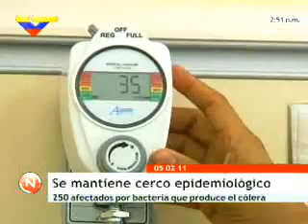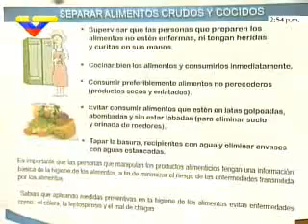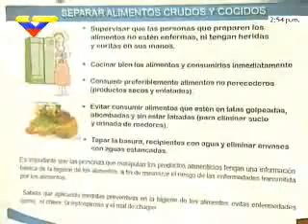sader-colera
Ministra Eugenia Sader explica que se mantiene el cerco epidemiológico y que 285 personas han recibido tratamiento por el cólera. Se ha contactado a  una parte de la lista de invitados al evento